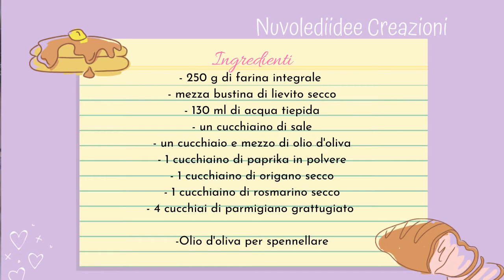Grissini integrali al parmigiano ed erbette aromatiche. RICETTA facile e gustosa!!!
INGREDIENTI:
- 250 gr di Farina integrale (potete usare la farina che preferite)
- mezza bustina di lievito secco
- 130 ml di acqua tiepida
- un cucchiaino di sale
- un cucchiaio e mezzo di olio EVO
- un cucchiaino di paprika in polvere
- un cucchiaino di origano secco
- un cucchiaino di rosmarino secco
- 4 cucchiai di parmigiano grattugiato

- Olio EVO per spennellare